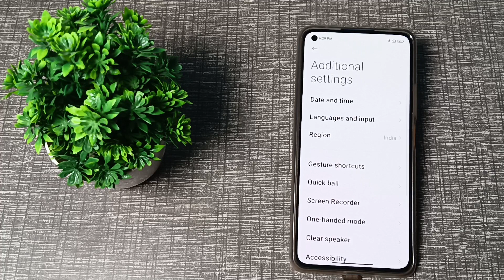how to change time in Xiaomi note 9 mobile in Hindi